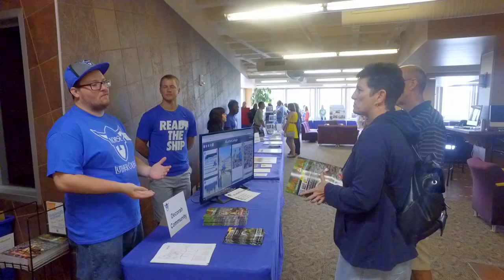Iowa Private College Week at Luther College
Is Luther College your future home? Find out by exploring Luther during Iowa Private College Week — register

Produced by Charlie Mitchell